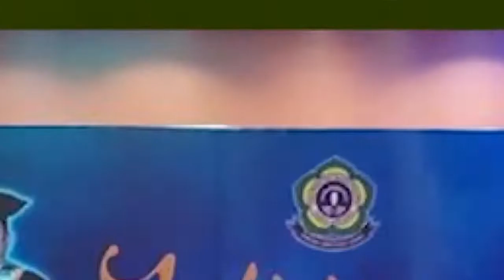Profil dan Lagu UNIVERSITAS SJAKHYAKIRTI PALEMBANG.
LEBIH MENGENAL PERJALANAN UNIVERSITAS SJAKHYAKIRTI PALEMBANG SUMSEL.